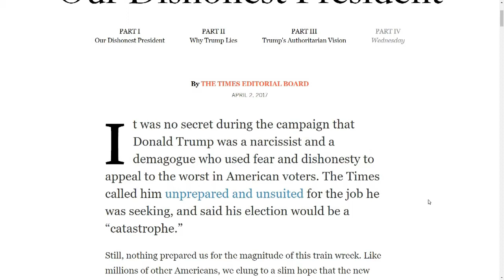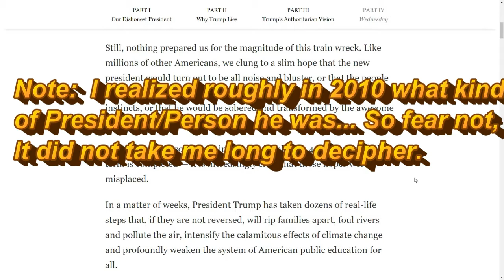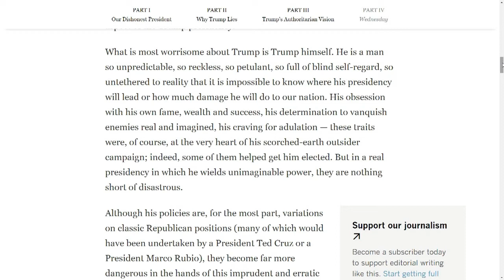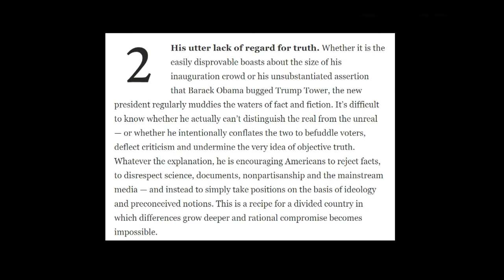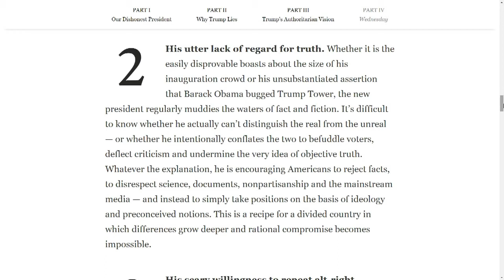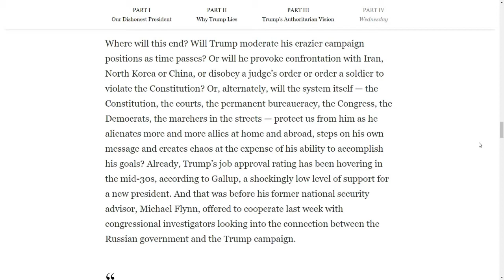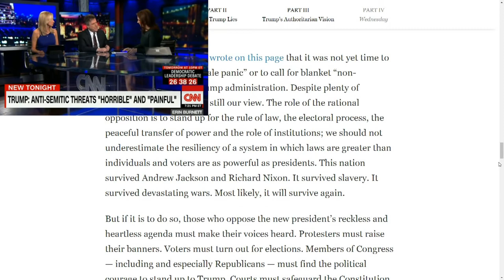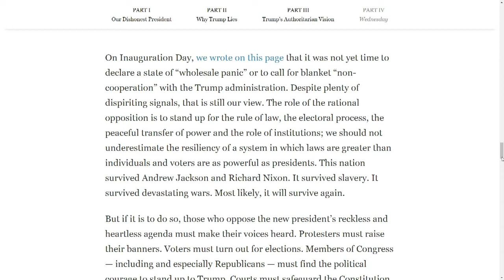Dissecting LA Times Trump HIT Piece - Hypocrisy at its Finest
Help me destroy Regressivism!!  Options Below!